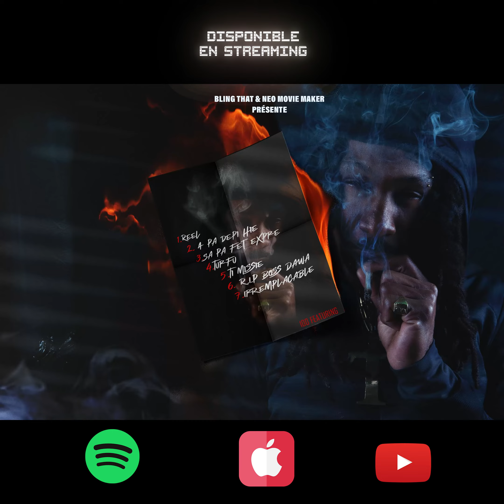1 - Reel SUPREMETOSHI ( Toshman blingthat )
Écoutez maintenant et découvrez pourquoi il est devenu le nouveau phénomène de la musique hiphop newrelease music artist album"